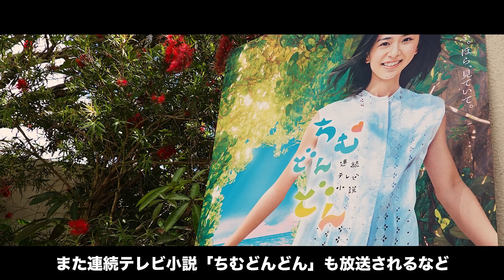ようこそ沖縄へ 沖縄県知事からのメッセージ long ver.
沖縄県は今年本土復帰50周年という大きな節目を迎えました。
また、沖縄観光にとって楽しみなトピックスが目白押しです。
ぜひこの機会に沖縄旅行で素敵な思い出をお作りください。

沖縄観光情報WEBサイト【おきなわ物語】